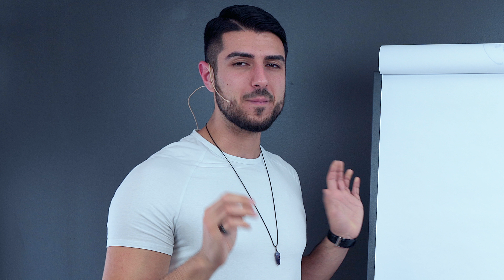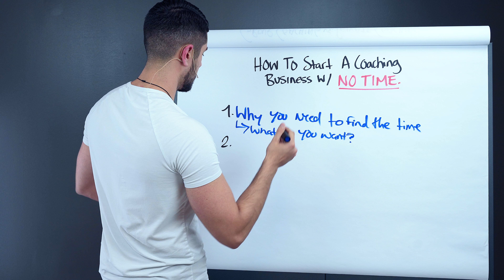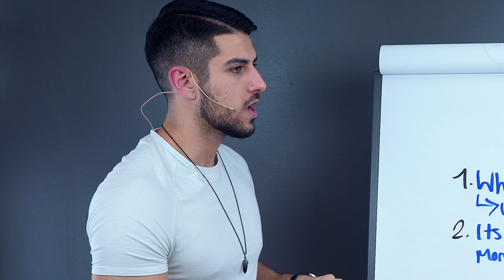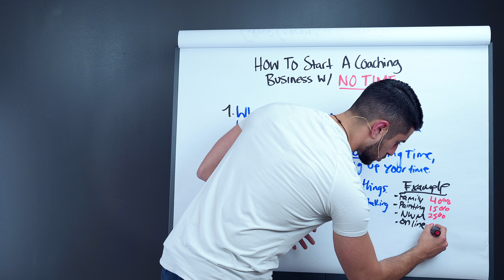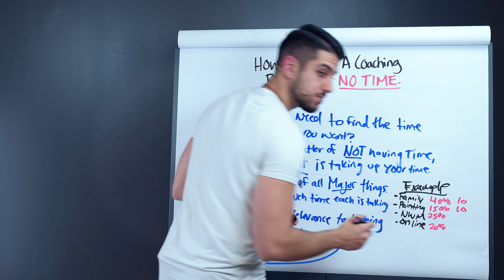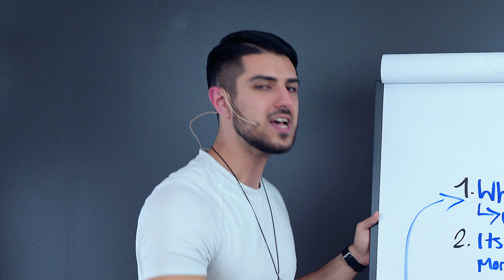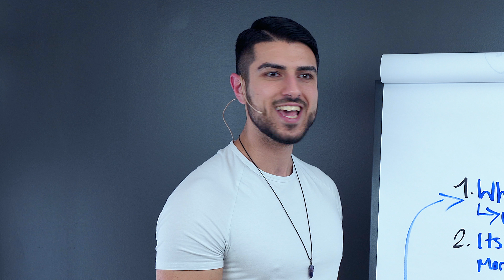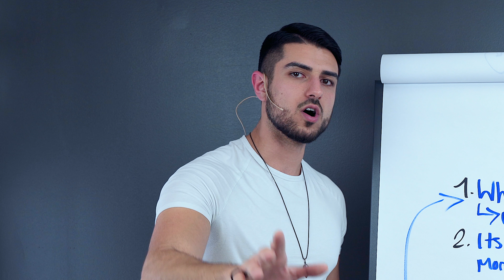How To Start A Coaching Business With NO Time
Need help growing your coaching business? Book A free strategy call with my office:

FREE TRAINING: How I Scaled My High-Ticket Coaching Business With One 60-Minute Presentation

🔥Want Free Coaching From Me Personally? Submit any questions you have and I'll answer them live on my ClearTalk Show